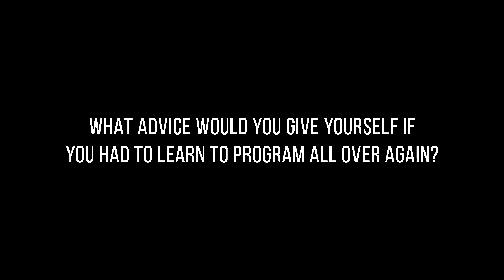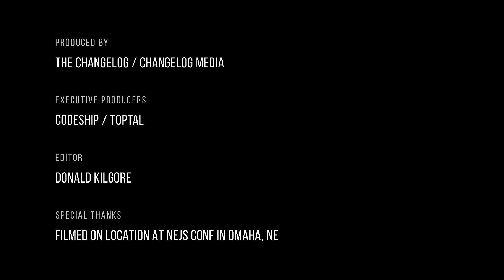Mike Macaulay - Beyond Code at NEJS Conf